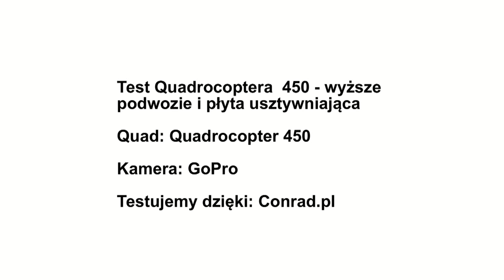Quadrocopter 450 test wysokiego podwozia.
Test wysokiego podwozia do Quadrocoptera 450.